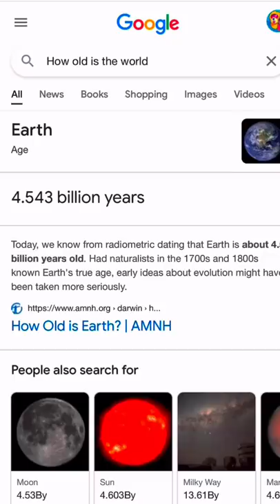How old is your world?